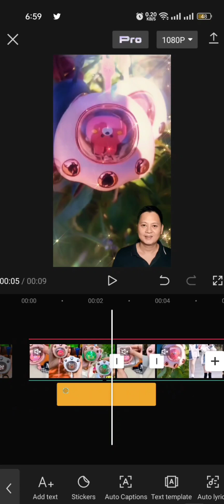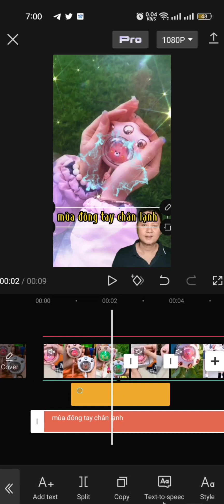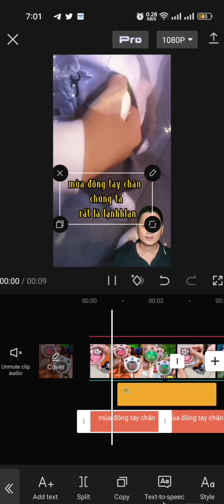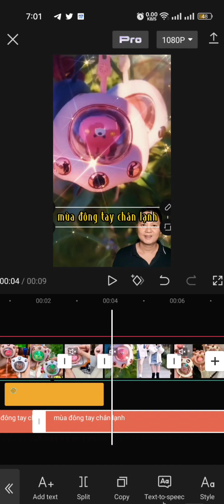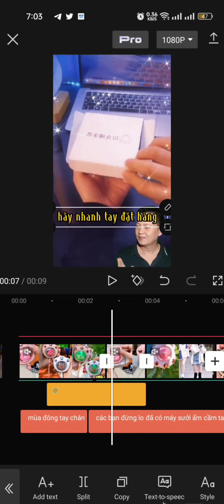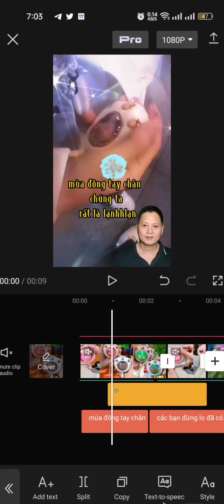Thêm phụ đề để video gây chú ý hơn | Kiếm tiền trên Tiktok